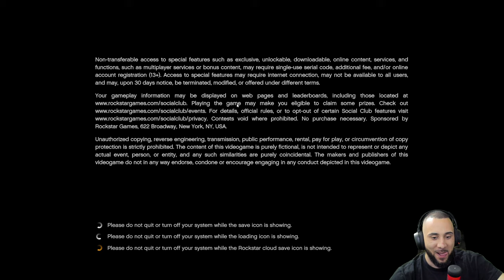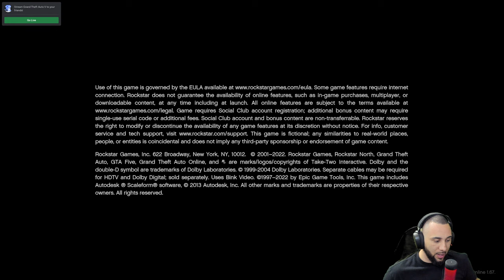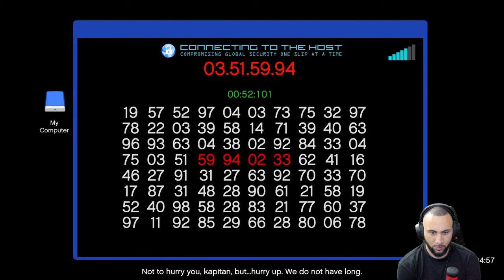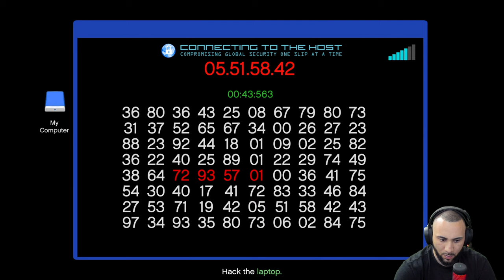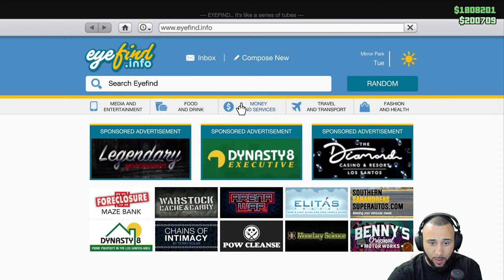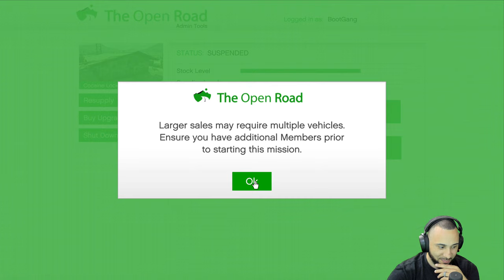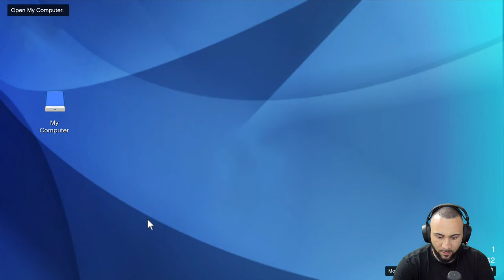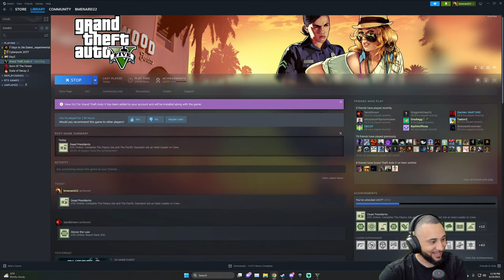Playing Grand Theft Auto 5 Online The Cayo Heist - Part 2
Important Links!!

My PC Specs:
32 GB DDR4 RAM